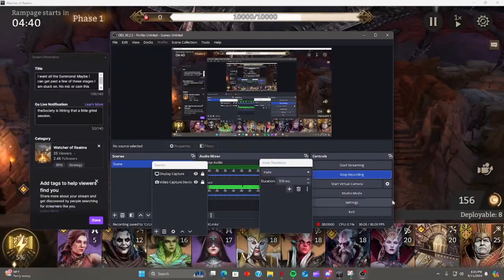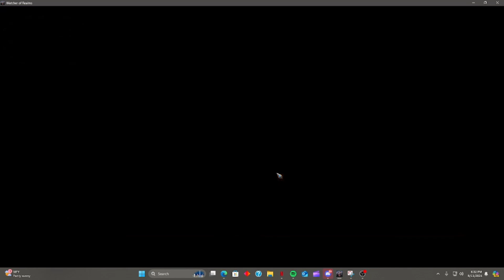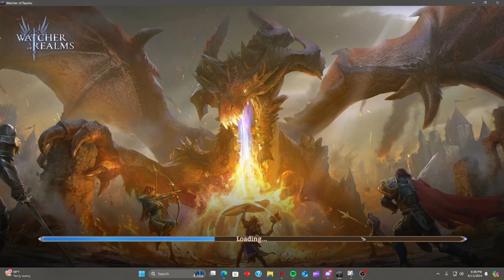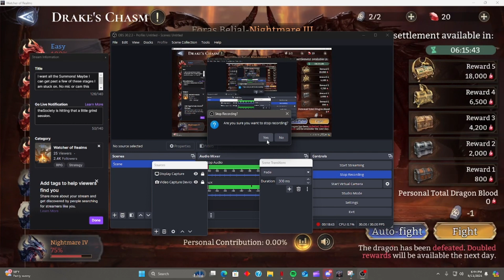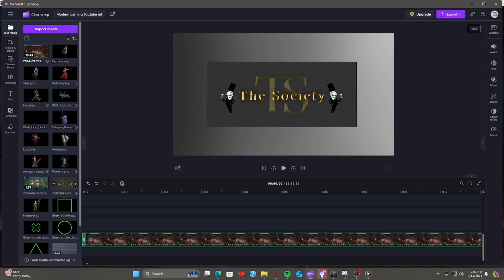Guild Boss NM3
Trying to beat my best NM3 record of just over 13.2. Three separate runs. The final run, I just tried something different.